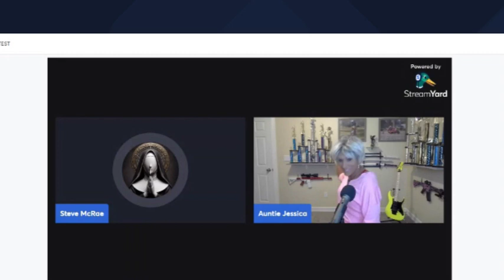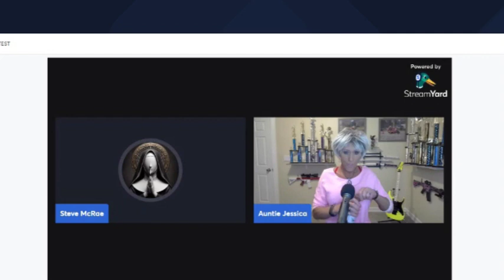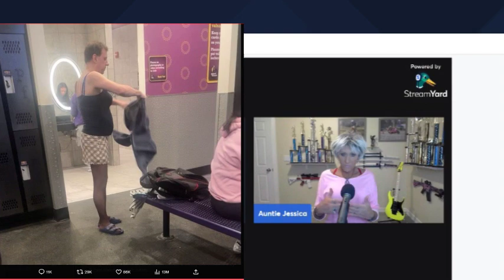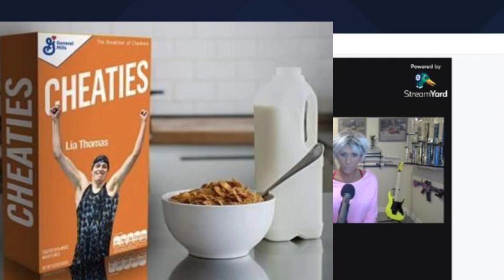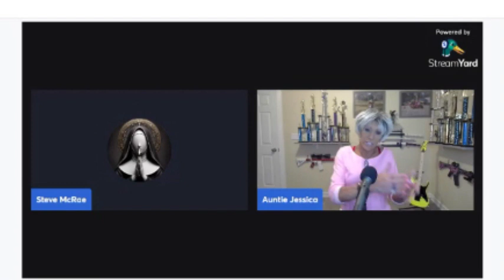Planet Fitness Going Full on Woke !!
I share a Conversation with a Good Friend about The Planet Fitness Mess that Is going on Right Now !!